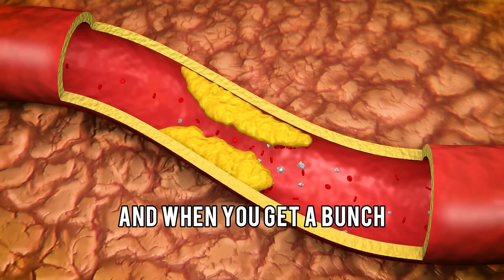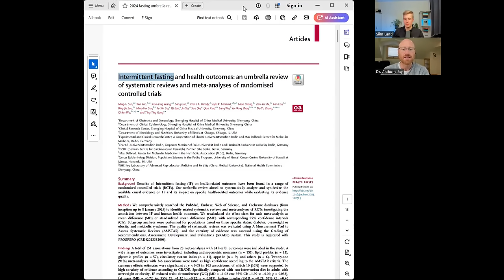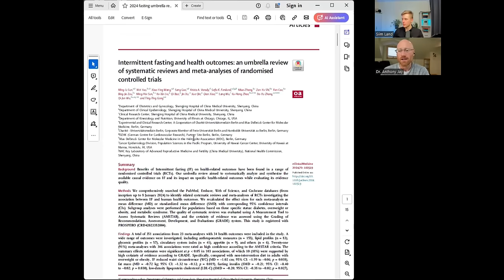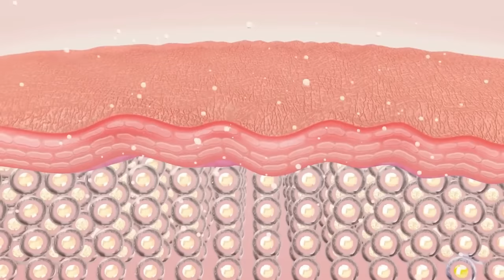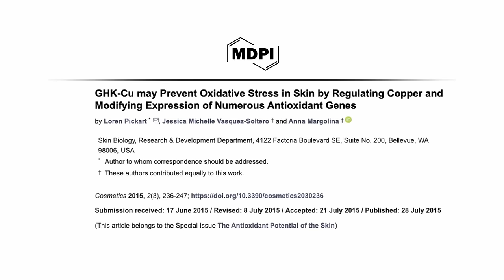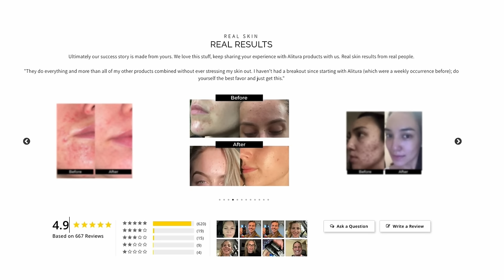How to Remove Microplastics From Your Body - Dr Anthony Jay PhD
Timestamps:
00:45 New Microplastics and Heart Disease Study
07:04 Microplastics In Arteries
10:10 Are Microplastics Causally Linked to Plaque Formation
13:20 Hormone Disruptors
17:00 How to Remove Microplastics
20:30 Alitura Microplastic Free Skin Serum
22:06 Microplastics in Proteins
24:00 What's the Dangerous Dose of BPA
30:28 Microplastics in Clothes and Bed Sheets
34:11 Do People Ingest a Credit Card Sized Amount of Mircoplastis Per Year
38:00 Blood Donation to Remove Microplastics
41:05 How Fast Can You Remove Microplastics
49:44 Sunscreen Hormone Disruptors
54:50 How to Deplastic Your Life